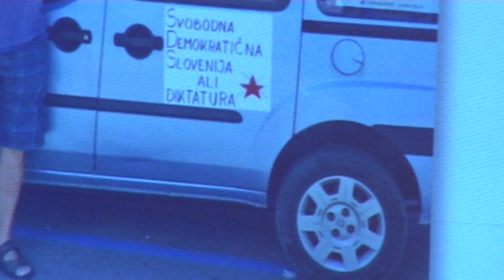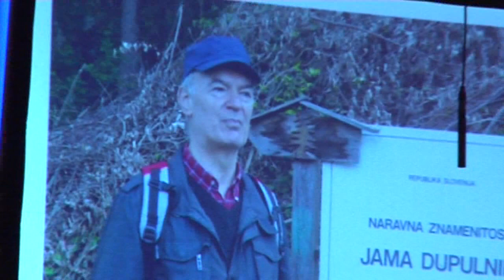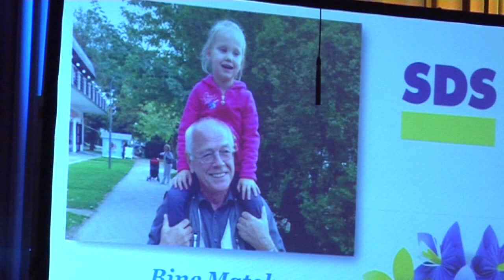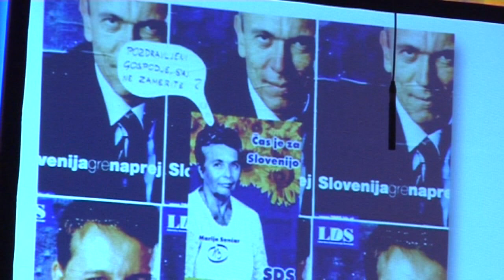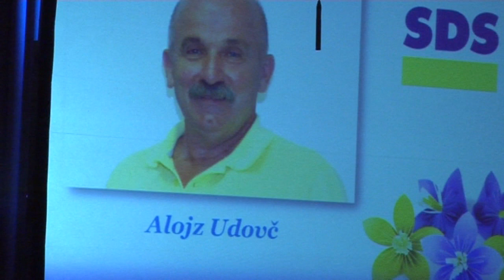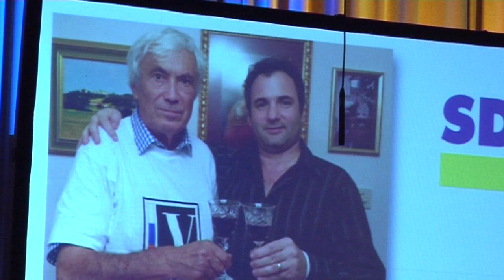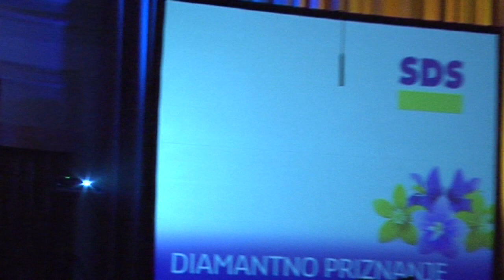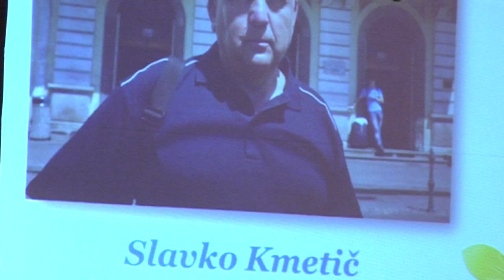14.02.2015 Slavnostna akademija ob 26. obletnici stranke SDS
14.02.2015 Slavnostna akademija ob 26. obletnici stranke SDS